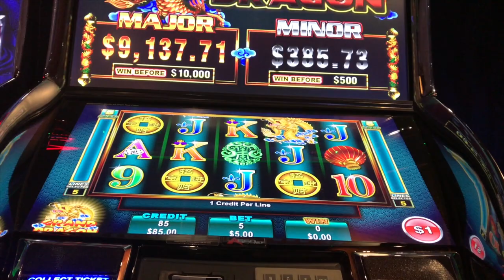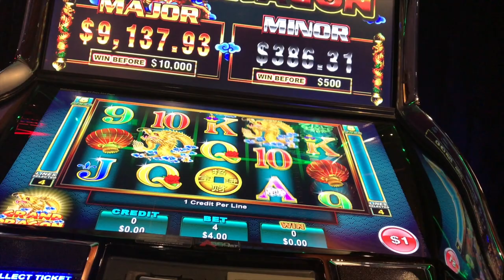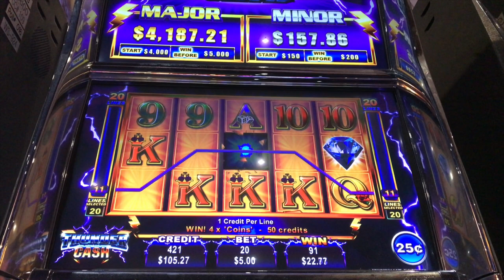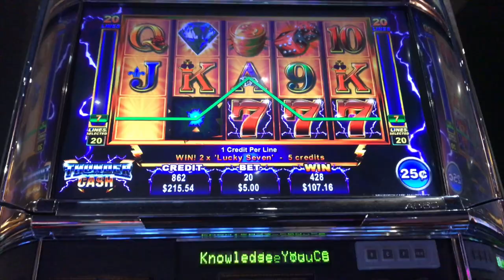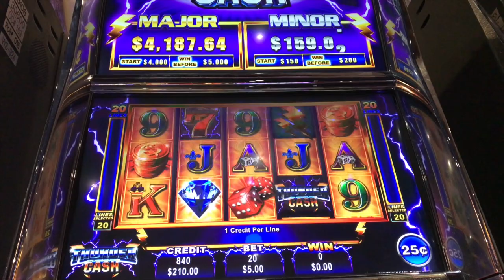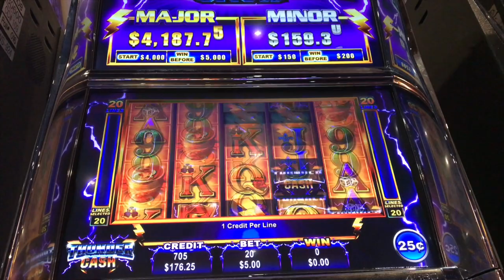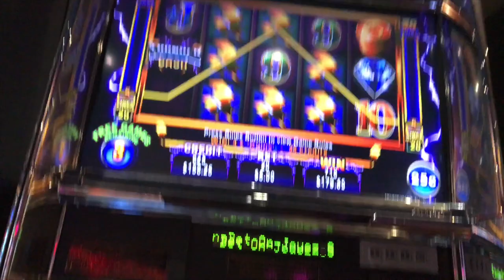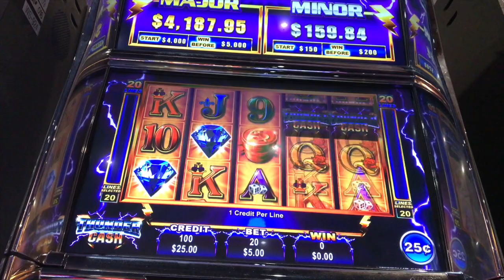*LIVE PLAY* TRYING AINSWORTH GAMES*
OHD
Copyrighted by OHD and Holy Chill.